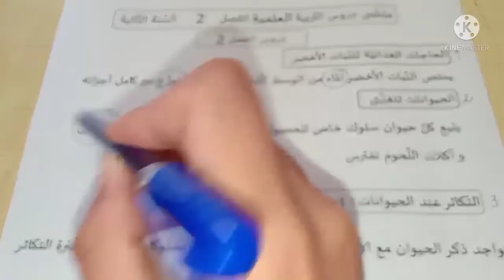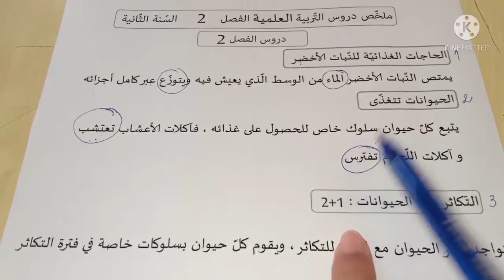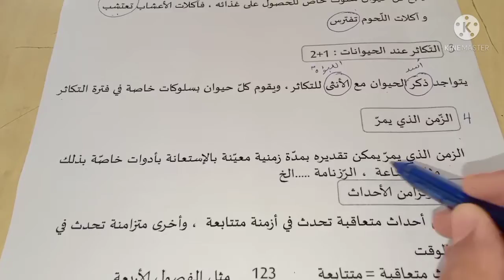السنة الثانية ملخص التربية العلمية الفصل الثاني بالشرح المبسط